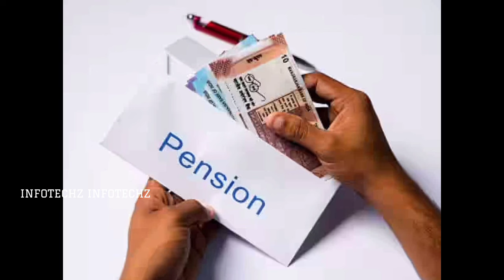4800പെൻഷൻ നാളെ മുതൽ വിതരണം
4800പെൻഷൻ നാളെ മുതൽ വിതരണം